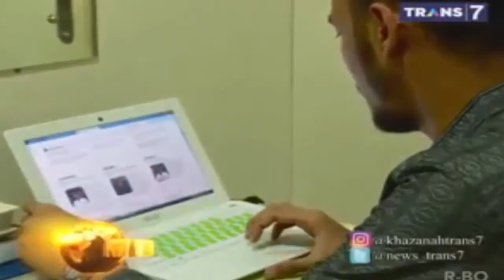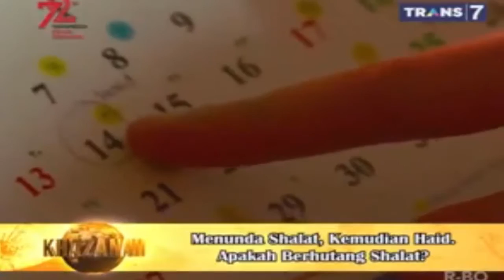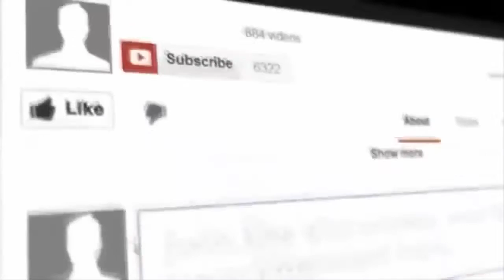PERIKSA KANDUNGAN KE DOKTER LAKI LAKI DALAM ISLAM - Khazanah Trans7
Chanel TV KHAZANAH sebagai dakwa online  menginformasikan berita berita dan info tentang islam

khazanah islam channel
cerita khazanah islam
contoh khazanah islam